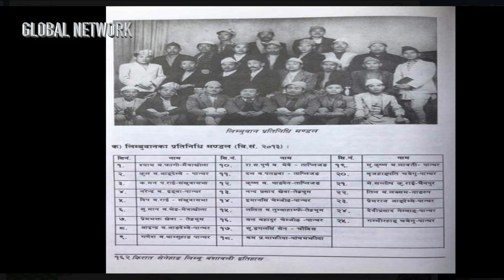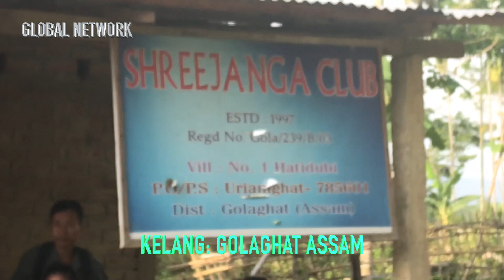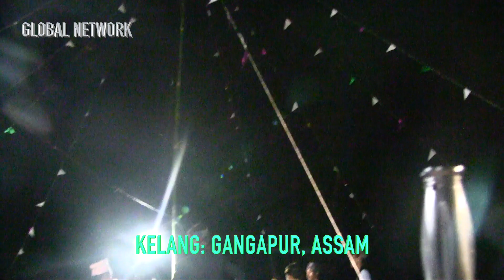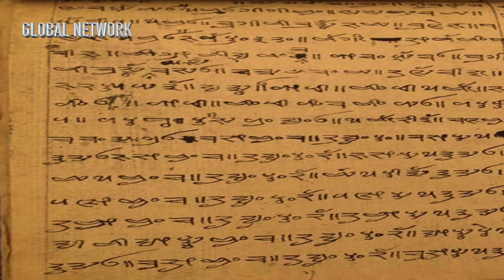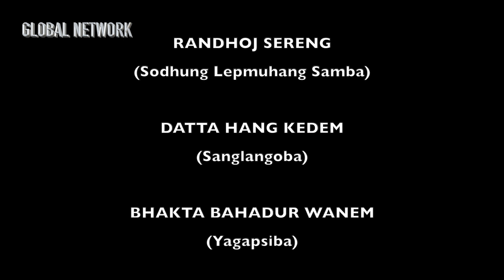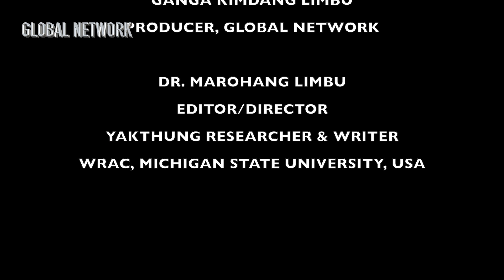16. SAWA YAKPHUNG KEMBA MUNDHUM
This video is about Sawa Yakphung Kemba Mundhum.